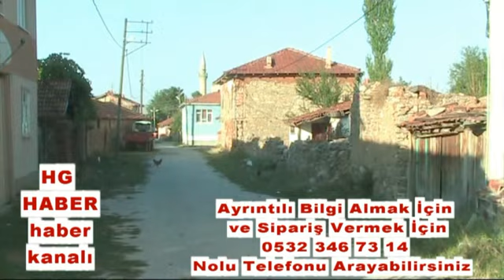5 Ay Boyunca Hiç Bozulmadan Dayanan Kavun Türkiye'de Sadece Kütahya'da Üretiliyor !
HG HABER - 5 Ay Boyunca Hiç Bozulmadan Dayanan Kavun Türkiye'de Sadece Kütahya'da Üretiliyor ! - ( HABERİN TAMAMINI İZLEYİNİZ BEĞENİRSENİZ PAYLAŞINIZ !